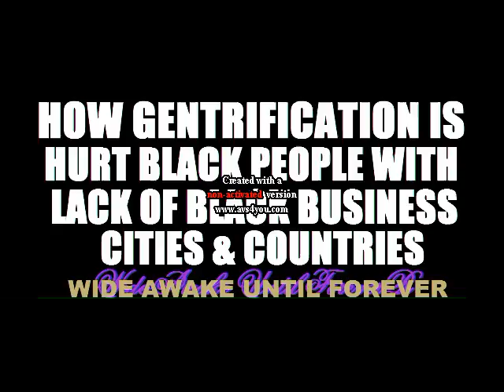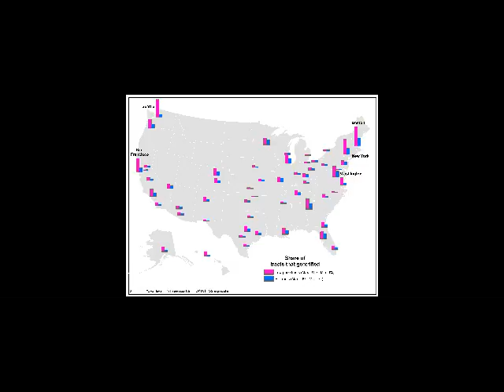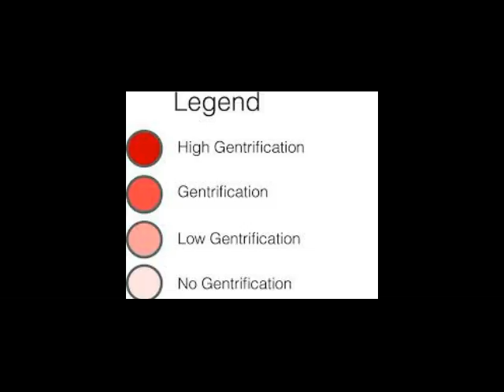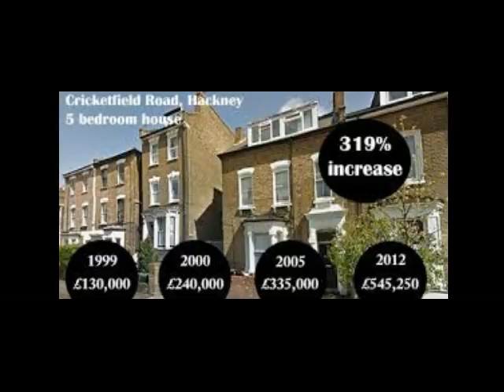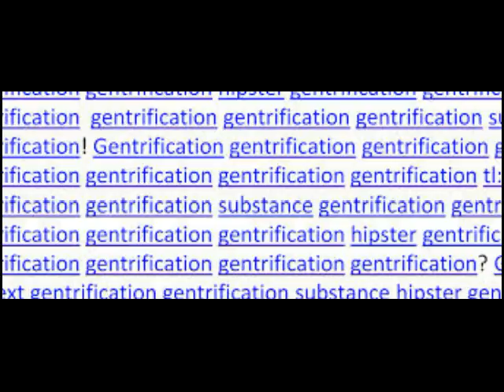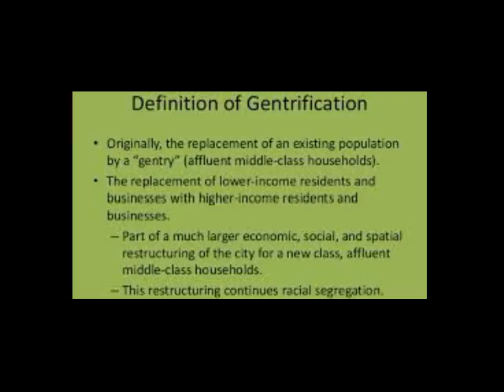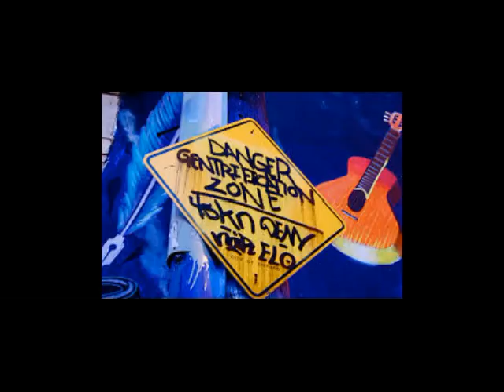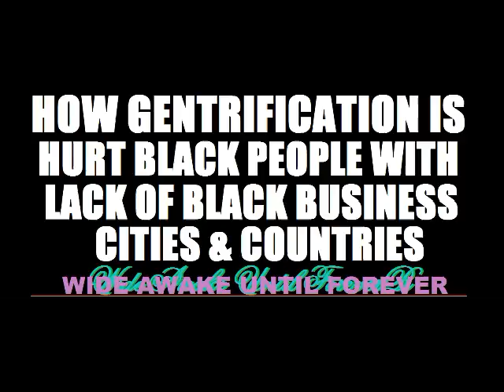HOW GENTRIFICATION IS HURT BLACK PEOPLE WITH LACK OF BLACK BUSINESS CITIES & COUNTRIES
Dear black African Moorish people you can't survive forever living off races people who don't look like you.

Economic dying others races been see weak spots very long time ago they just waiting at right time

So? why black people in cities and towns like NYC LA BOSTON PHILADELPHIA DETROIT (name a few) living in lacking of black business black ownership with not much support from black consumers in (specially popular countries) Someone else outsiders dropping economic bombs mean by that is taking over mentality by buying off properly land that black folks should been owned get decent amount support from black consumers what not

Wondering why no plenty extra enough jobs for black African Moorish people got color on their skin (because) lacking black owned business and lacking support from black consumers

Wondering why your daughters and sons might died in streets by crooked police officers or unnecessary gorge Zimmerman type person murdering your offspring and seeds?

this is why this will keep continuously happening if black African Moorish people don't W A K E U P.

otherwise we will going looked like native close being extinction.

no one blame but ourselves

dr clause anderson great example telling black people multiple dozens years ago we need to get act our together ASAP

not damage our people doing right things other way around help our people teamwork we survive without it how so?

BLACK WALL STREET GREAT EXAMPLE

NO JOKES NOT TRYING TO LIE TO YOU

GET A HINT SEE IT FOR YOURSELF FACE REAL WORLD

Listening to my views videos above

WideAwakeUntilForever © ® ™ LLC